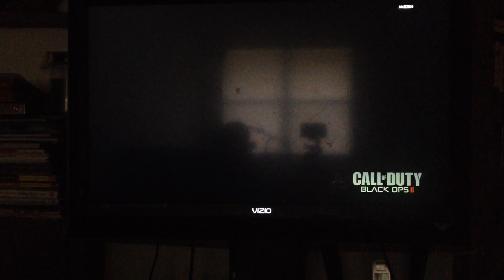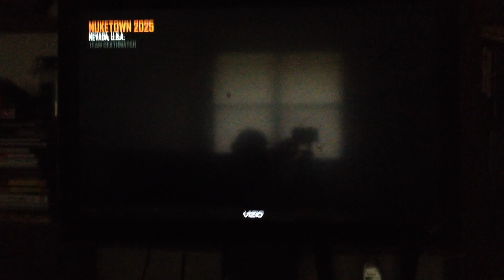quick scope bots on bo 2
made just for u guys enloy ;]